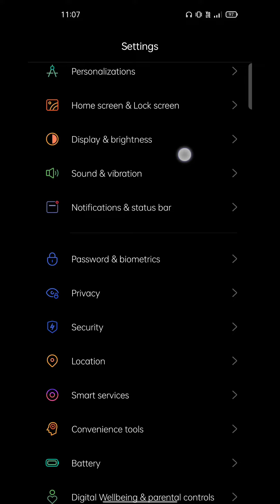Very Important Setting For Your Mobile || Mobile Tricks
{Sumit Sha}